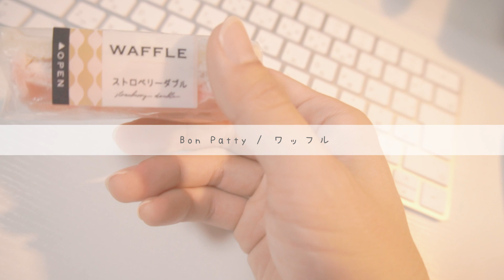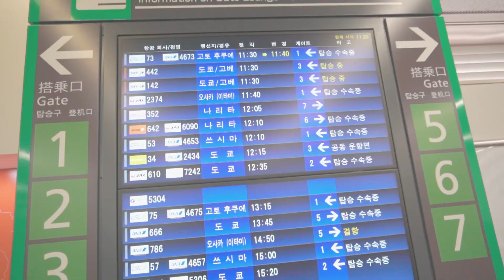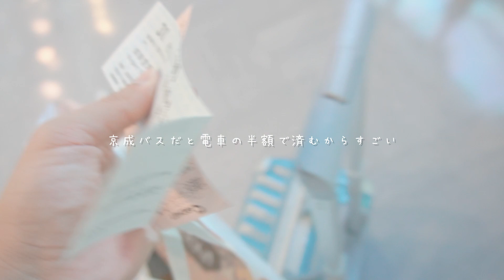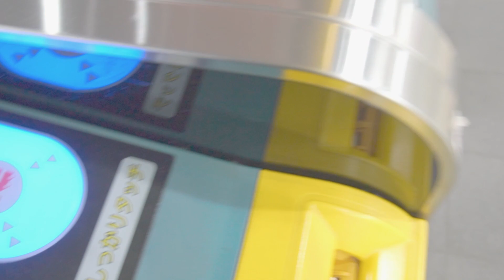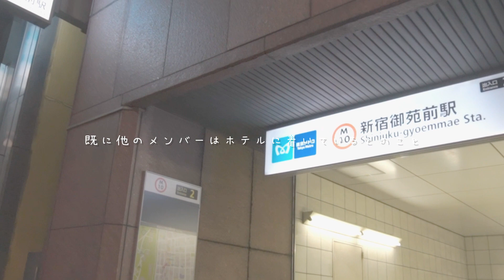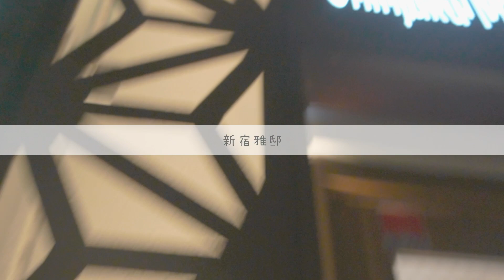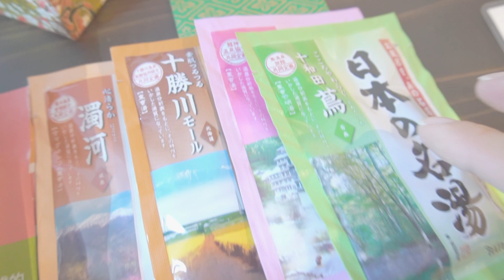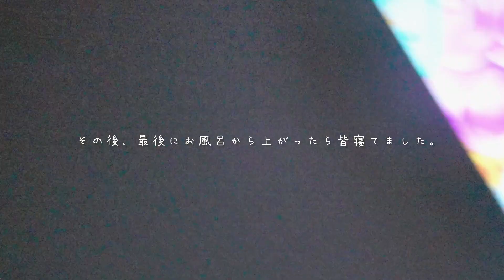【VLOG】長崎→東京✈️/ロリィタ男子の２泊３日の旅行〜1日目〜【東京・池袋】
こんにちは、次郎です！

今回は2101年11月12日、東京へ渡った際のVLOGです。
久々の東京だったのでワクワクでした！

SNS

Jiro Kのチャンネルではロリィタファッションの事、イベントのレポ、踊ってみた、空撮などの活動について取り上げております。

・使用したカメラsony α6400
・使用した編集アプリ　LumaFushion